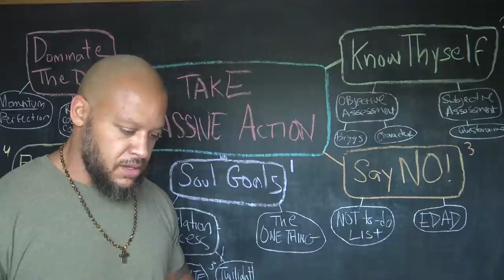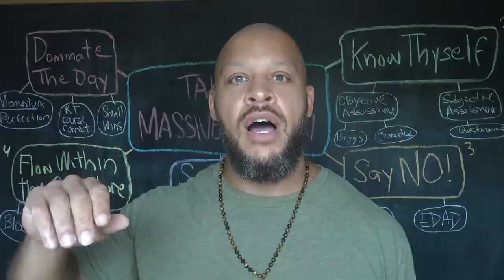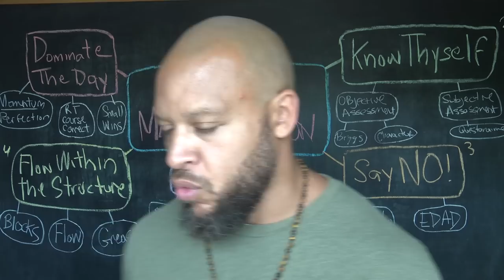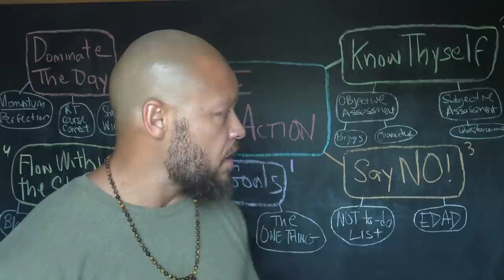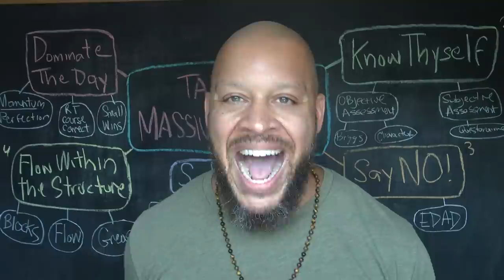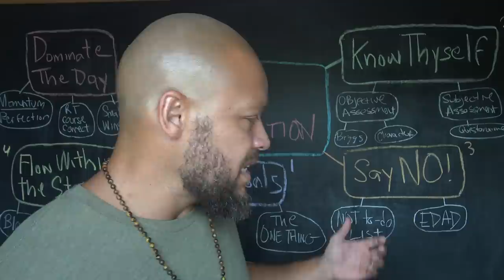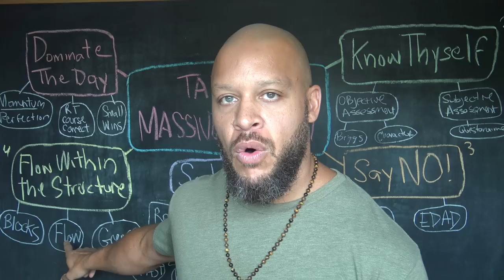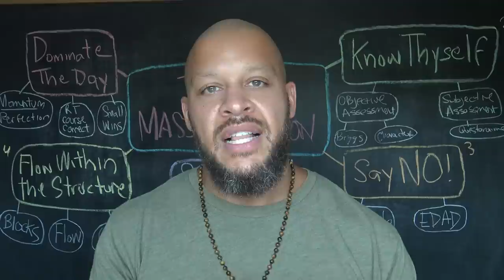THE MASSIVE ACTION PLAN: How to reveal your “soul goals” and dominate life